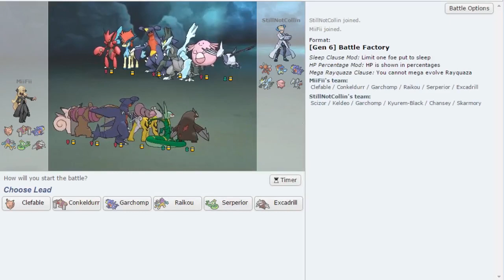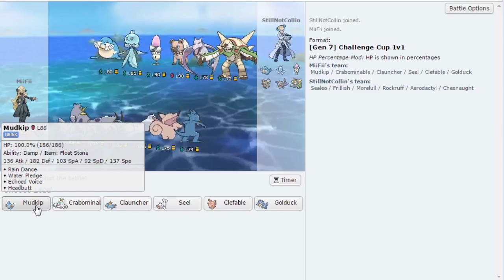Lets Battle #37 (Pokémon Showdown) - Pixibots, Roll out!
Jetzt werden die Strats ausgepackt!
Heilige Makkaroni!
°J°